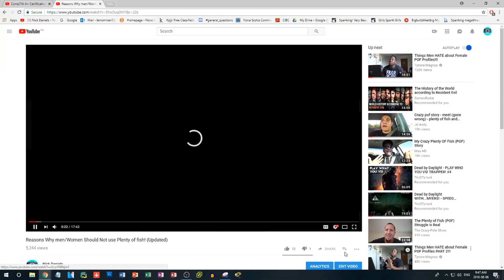My channel Trailer! (Nick Daniels Vlogs)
Just showing off the channel trailer. If you like what you see stick around! You might be disappointed and you might not be.